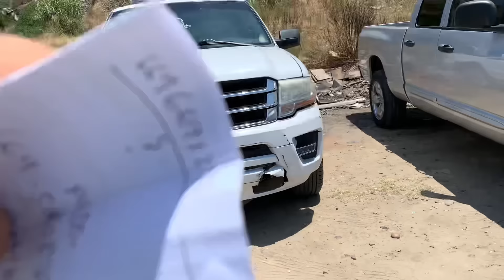Venta de carros Tijuana un tianguis de carros en la frontera